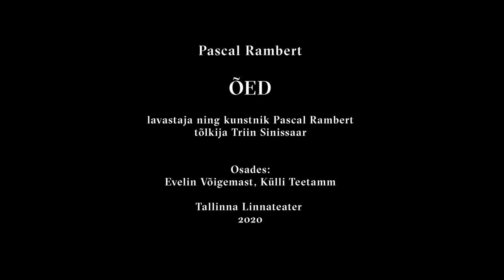Proovisaalis: "Õed"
8. detsembri õhtul esietendub Salme Kultuurikeskuse väikesel laval prantsuse lavastaja Pascal Rambert'i esimene lavastajatöö Eestis – kirglik perekonnalugu "Õed", kus astuvad üles Külli Teetamm ja Evelin Võigemast. Proovisaalivideos avab lavastaja Pascal Rambert näidendi sünni tagamaid ning ühist teekonda Linnateatri näitlejatega.